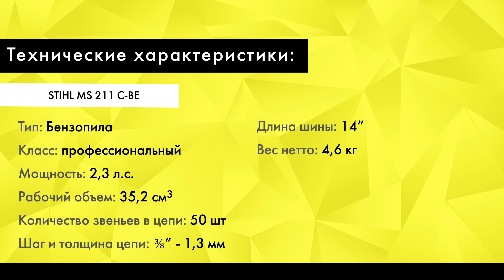Обзор Бензопила STIHL MS 211 C-BE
Перед вами профессиональная одноручная бензопила STIHL MS 211 C-BE. Эта компактная модель подходит для спиливания сучьев и заготовки дров. Двигатель 2-MIX мощностью 2,3 л.с. потребляет минимум топлива и выдаёт меньше выхлопных газов. Всё благодаря 4-канальному цилиндру и продувочному затвору. Небольшие зубья цепи снижают вибрацию и обратную отдачу. Плюс к этому есть антивибрационная пружинная система. Цепь натягивается с помощью бокового установочного колесика. Так что вы не заденете рукой режущую поверхность. При резкой отдаче включается автоматическая защита QuickStop. Для дополнительной страховки есть ручной тормоз. Он срабатывает при нажатии на передний упор рукой. Цепь у пилы смазывается автоматически. Это сокращает расход масла на 50%. Фильтр у пилы воздушный. Для очистки потяните за задвижку и вытащите его. Подводя итоги, отмечу удобную балансировку и относительно небольшой вес – меньше 5 кг.

STIHL MS 211 C-BE
Класс: профессиональный
Мощность: 2,3 л.с.
Рабочий объем: 35.2 см3
Количество звеньев в цепи: 50 шт
Длина шины: 14”
Шаг и толщина цепи: 3/8"-1.3мм
Вес нетто: 4,6 кг